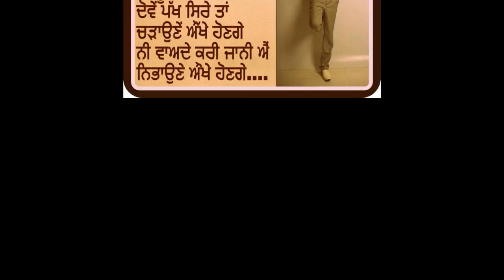Dharampreet | Kulwinder Dhillon | Raj Brar | Soni Pabla | ਦੀ ਜਵਾਨੀ ਵਿਚ ਹੀ ਮੌਤ ਕਿਵੇਂ ਹੋਈ ਕੀ ਸੀ ਕਾਰਨ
dharampreet biography story,  dharampreet death story, dharampreet death reason, dharampreet dob, dharampreet family,
kulwinder dhillon car accident death video,